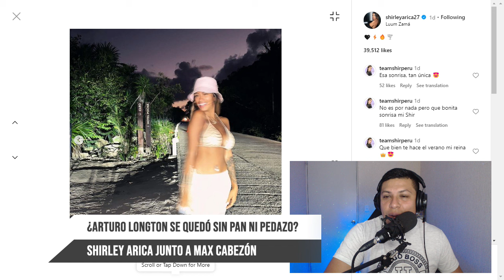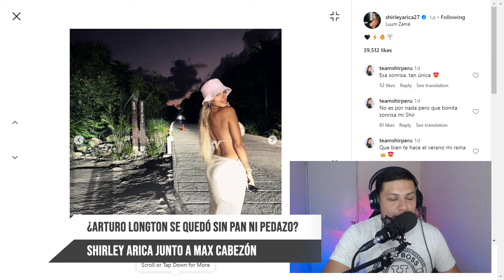🔴 ¿ARTURO LONGTON SE QUEDÓ SIN PAN NI PEDAZO? SHIRLEY ARICA JUNTO A MAX CABEZÓN ❤️